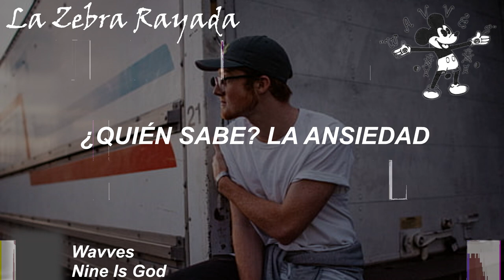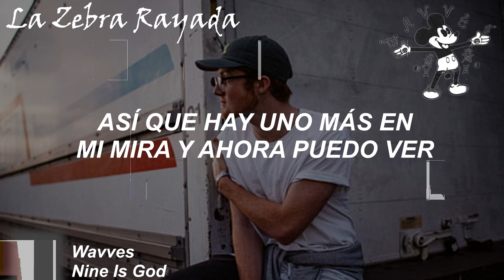Wavves - Nine Is God (Sub Español)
El arma es el objetivo más omnipotente en aquel videojuego que todos conocemos